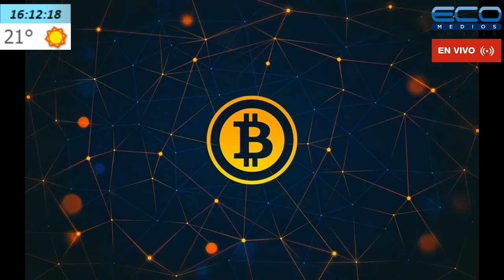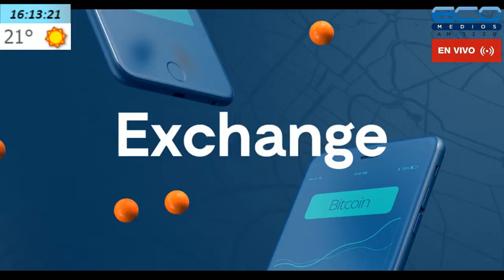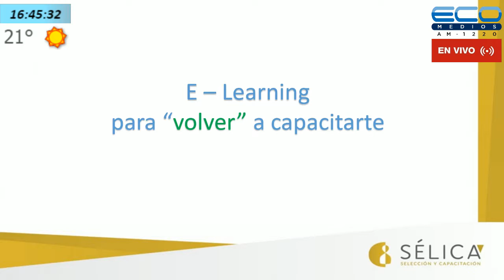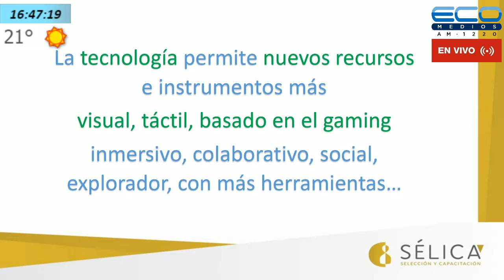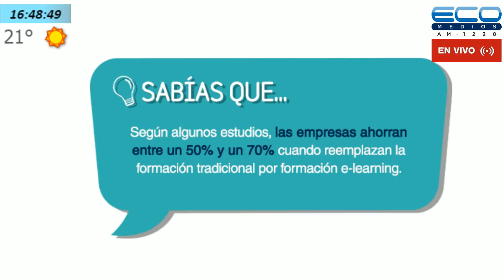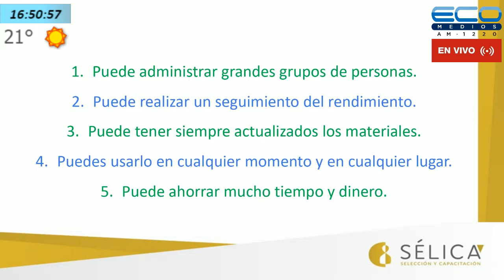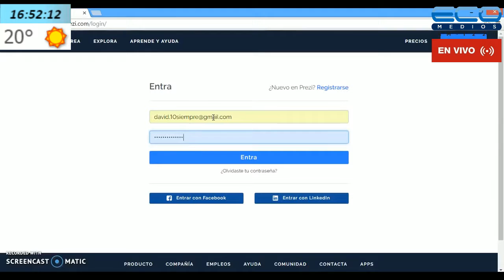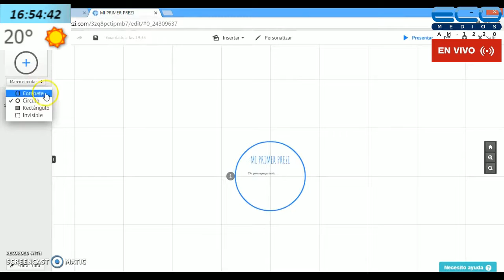GENERADORES TV con Juan Sosa Fernandez 24-9-2019